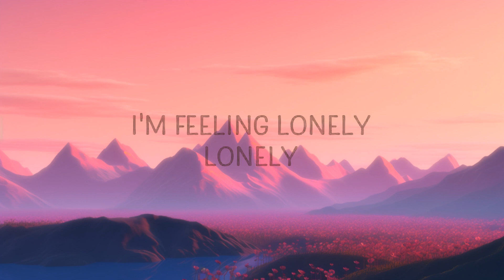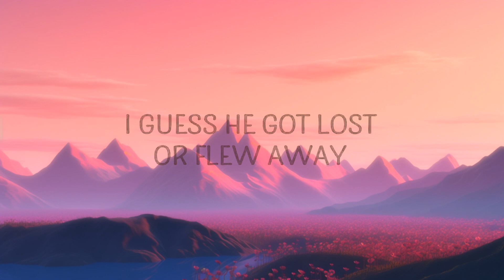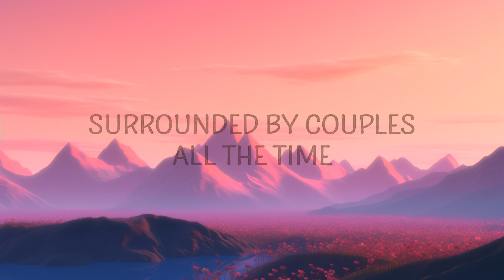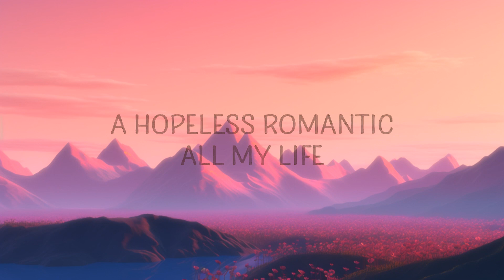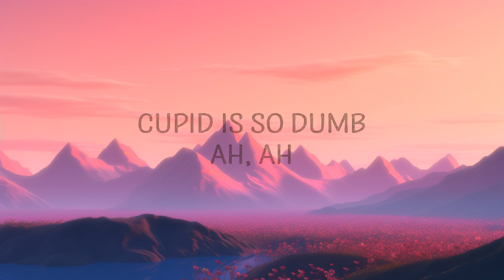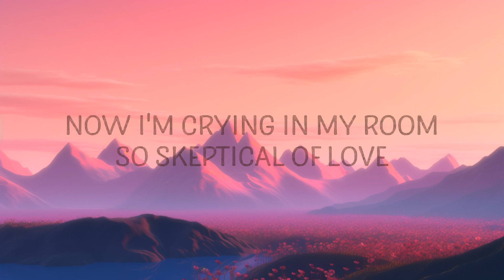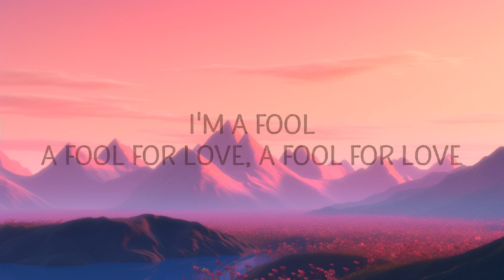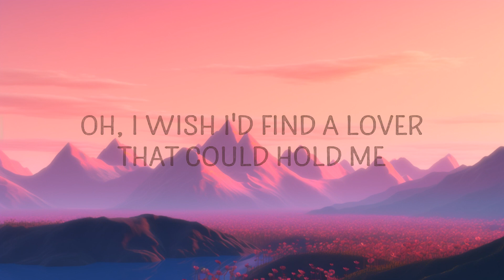FIFTY FIFTY - Cupid (Twin Version) (Lyrics) |15min Top Version